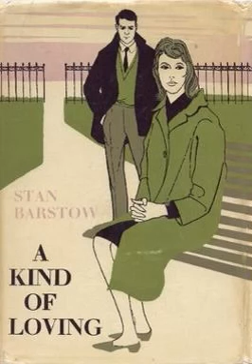A Kind of Loving novel Plot summary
A Kind of Loving is a novel by the English novelist Stan Barstow. It has also been translated into a film of the same name, a television series, a radio play and a stage play. Published in 1960, A Kind of Loving was the first of a trilogy, published over the course of sixteen years, that followed hero Vic Brown through marriage, divorce and a move from the mining town of Cressley to London. The other two parts are The Watchers on the Shore (1966) and The Right True End (1976).